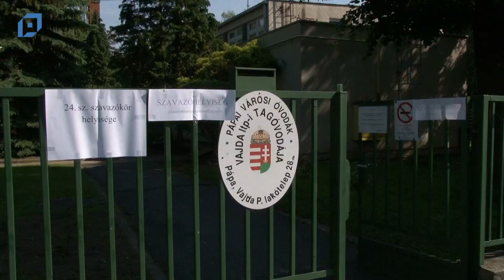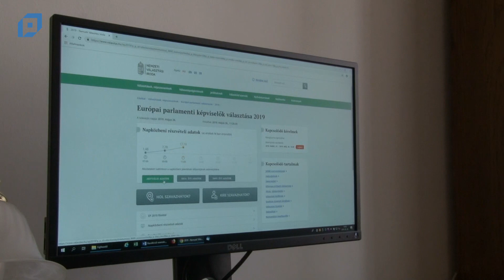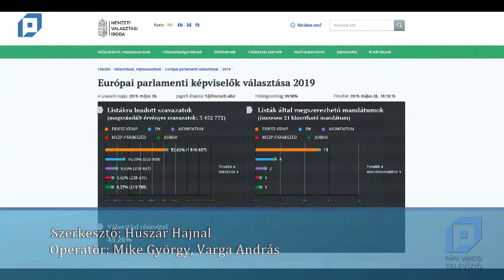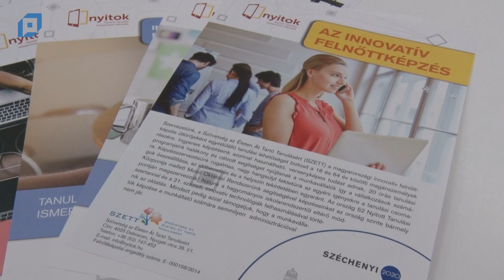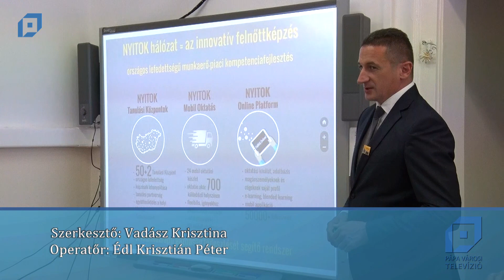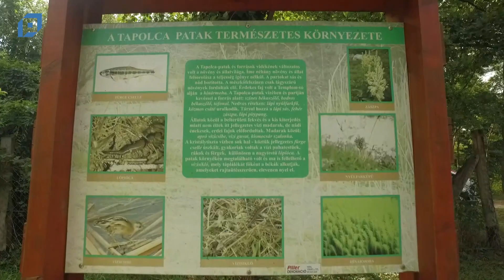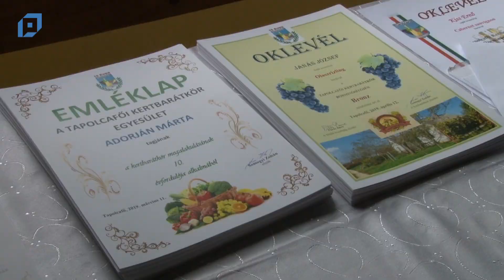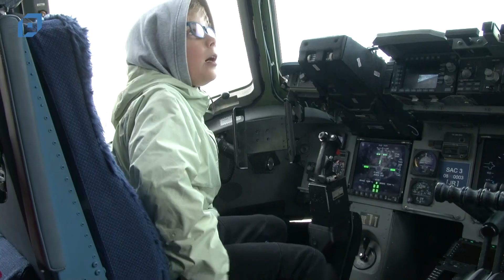VTV Pápa Magazin, 2019.05.29. Szerda-Közélet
Tartalom:
00:00 EP-választás 2019.
20:14 Megemlékezés a magyar honvédelem napján
28:26 Innovatív képzési lehetőség Pápán
34:23 A Pápai Művelődéstörténeti Társaság közgyűlése
42:32 10 éves a Tapolcafői Kertbarát Kör
49:44 Mihályi Norbert Jeromos volt a GYFGK vendége
56:34 Megújulás Klub a református gyülekezeti házban
1:00:31 Iskolák napja a bázisreptéren
1:04:47 Erasmus+ projekt a Refiben
1:10:44 Pályaválasztási nap a Gyurátzban